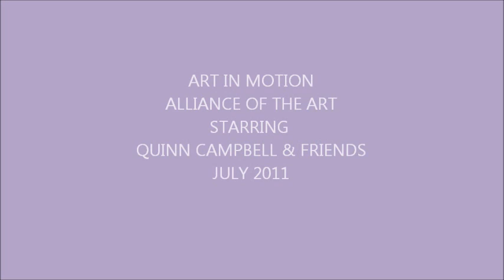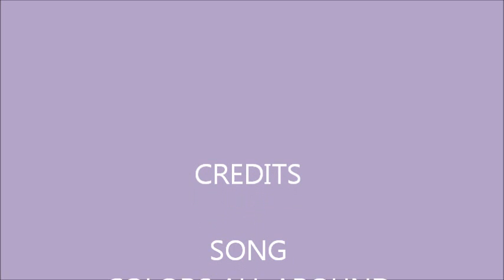My Movie-QUINN COLOR SONG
alliance for the arts musical ART IN MOTION